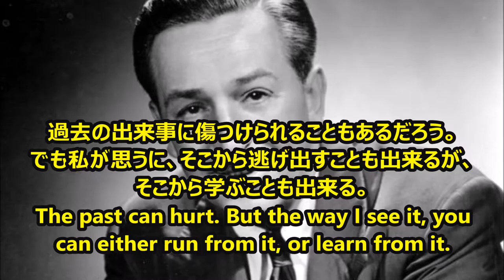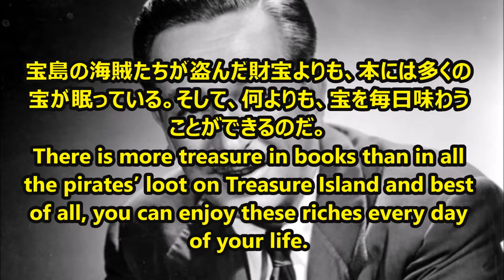【感動名言】一瞬で人生が変わる名言集 ウォルト・ディズニー１